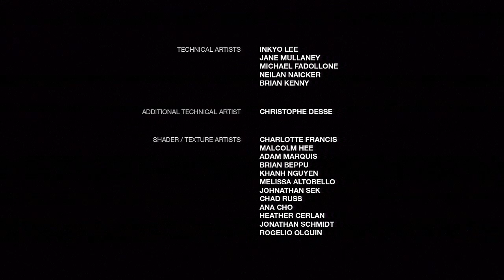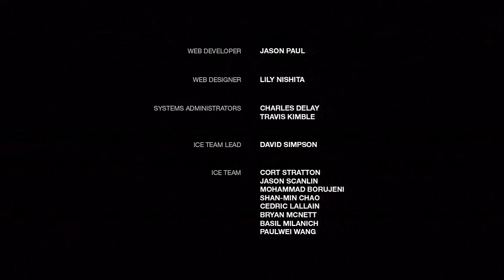The Last of Us: Left Behind Walkthrough #5 - تختيم ذا لاست اوف اس: المتروك #5 - النهاية